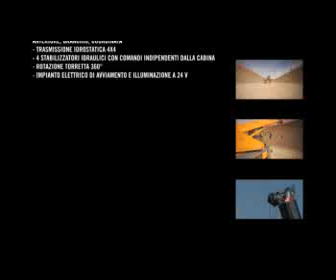Locatelli GRIL 8125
L'autogrù fuoristrada Locatelli GRIL 8125 è un autogrù nuova con una portata di 12,5 tonnellate. Questo modello di autogrù fuoristrada garantisce prestazioni ottimali ed è caratterizzata da una grande manovrabilità. E' particolarmente indicata per tutti i tipi di cantieri, da quello civile a quello militare, passando per quelli industriali ed edili.

L'autogru Locatelli GRIL 8125 è dotata di un braccio telescopico. Si tratta di un braccio a sfilamento interamente idraulico e sincronizzato da 4,85 mt a 12,65 mt, con un'altezza massima di 15 mt.
L'autogru fuoristrada GRIL 8125 è disponibile in due versioni:
-autogrù con lunghezza braccio a tre sezioni 12,65 mt (altezza massima testa braccio 15,2 mt);
-autogrù con lunghezza braccio a quattro sezioni 20 mt (altezza massima testa braccio 22,1 mt).